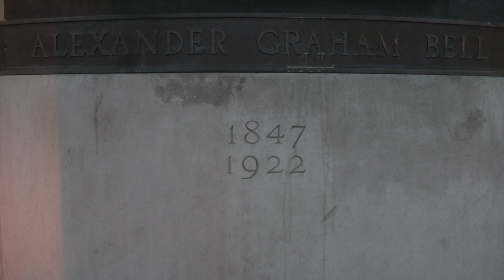"DEAR MR ROLE MODEL" - KWAMI (OFFICIAL MUSIC VIDEO)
New music video from Kwami performing "Dear Mr. Role Model"
Shot by Alex McDonald & Erik Reardon
Edited by Joshua Skidmore & Erik Reardon